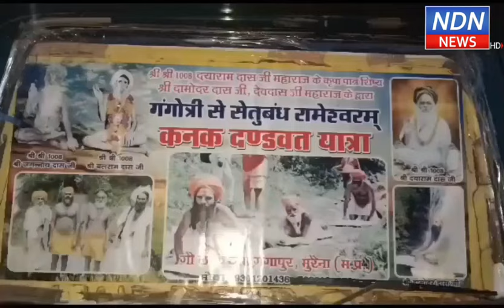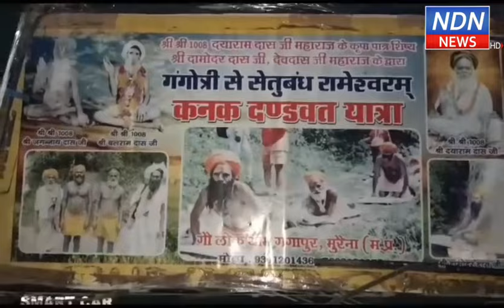గంగోత్రి నుంచి రామేశ్వరం వరకు సాష్టాంగ నమస్కార పాదయాత్ర, మానవమాత్రులకు సాధ్యమా ..?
గంగోత్రి నుంచి రామేశ్వరం వరకు సాష్టాంగ నమస్కార పాదయాత్ర, మానవమాత్రులకు సాధ్యమా ..?► Download NDN Android App